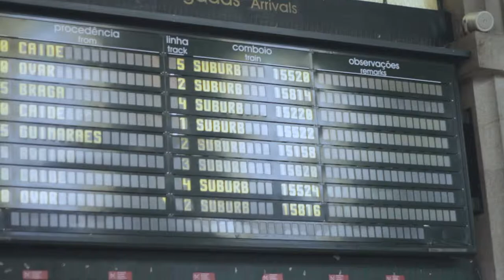Joshua Destinos Videoclip